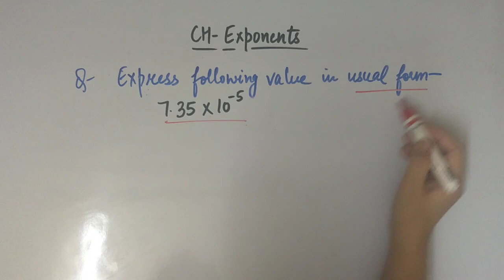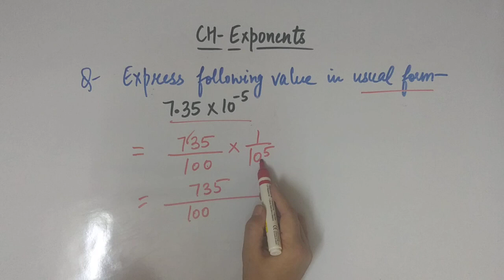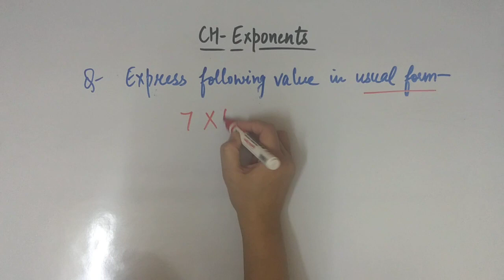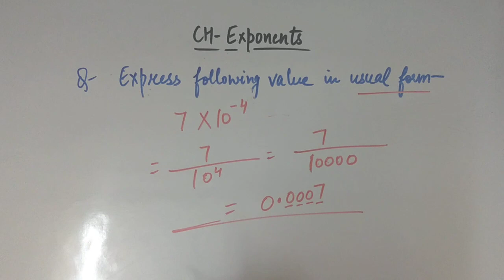Express exponents in usual form|class-8